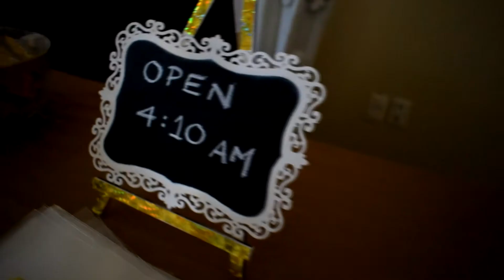Resumen 15 años Fini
Despues de la cena sorprendimos a los invitados con este video :)
Una hermosa fiesta!! Una noche inolvidable ;)